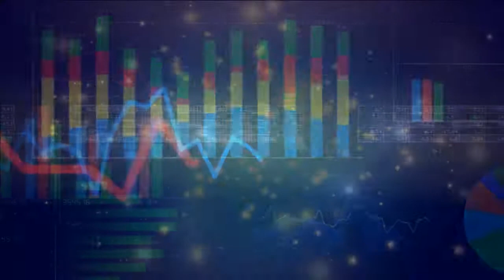TOUMA Music Studio Mitch PV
Ameba pigg Mitch PV